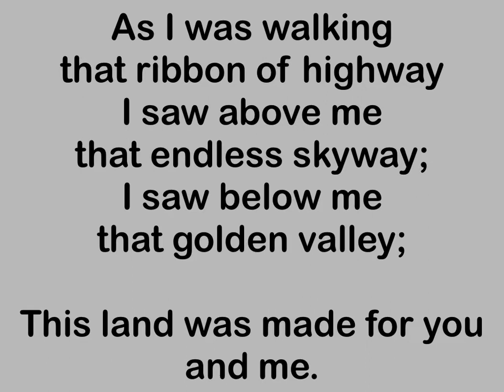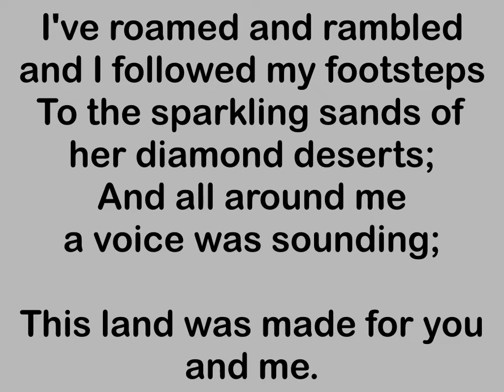This Land Is Your Land